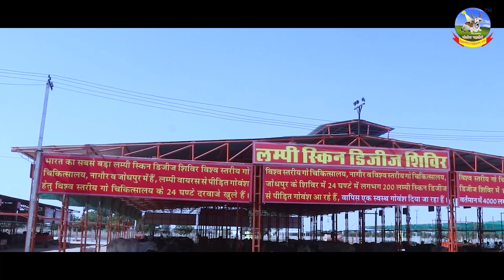गौ माता की पुकार II kusalgiri ji maharaj II Gomata II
Kushal Giri Maharaj - Biography

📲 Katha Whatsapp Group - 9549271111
📲 Jodhpur Shakha Whatsapp Group - 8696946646

Gaushala Group - To see the daily service and program of  World Level Cow Hospital, join these numbers for 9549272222 group.

Jodhpur Branch Group - To see the daily service and program of  World Level Cow Hospital, Jodhpur, join these numbers for 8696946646 group.

Katha Group - For daily information of Bhagwat Katha and Deviji, join these numbers for 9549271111 group.

For daily information of Kamdhenu Army Group-Kamdhenu Army join these numbers for 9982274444 group.

To see World Level Cow Hospital service, Swamiji's Sankirtana and daily programs on YouTube, search World Level Cow Hospital, Nagaur.

To watch youtube Bhagwat Katha, Deviji's Bhagwat Katha videos and religious status videos, search Devi Mamta.

Song   :   Aaya Sankat
Album : GAU MA KI PUKAR
Singer : lakhan munsa
Koras Kritika vyas Rameshwar sen , Deepika vya
Lyrics : Lakhan munsa
Music Label : SANKAR HB FILM 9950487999
Recording :  Gopal choudhary
Category :BHAJAN
Sub Category :
Track Genre :
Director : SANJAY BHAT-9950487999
Producer :